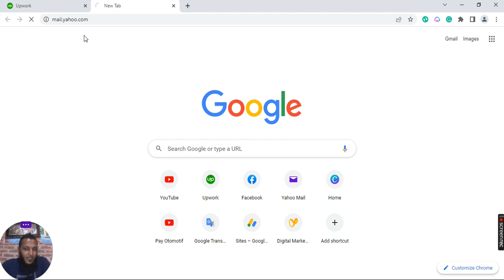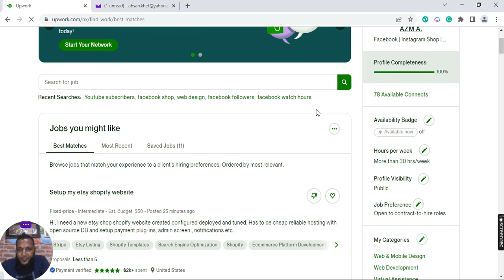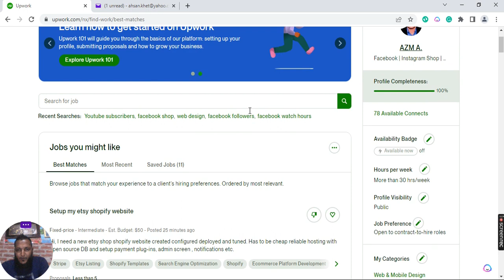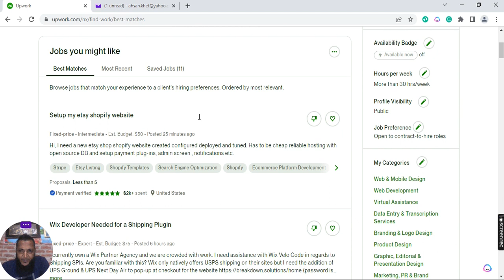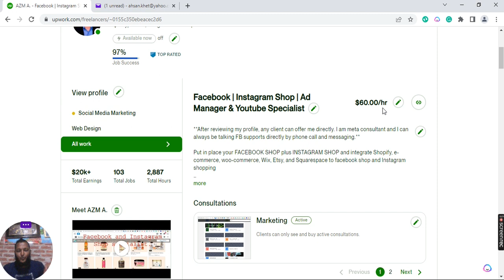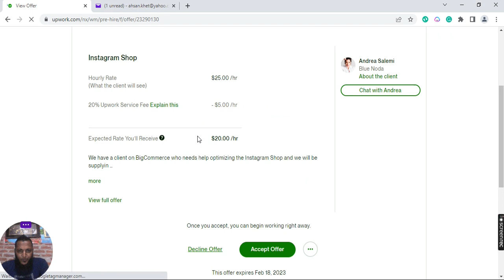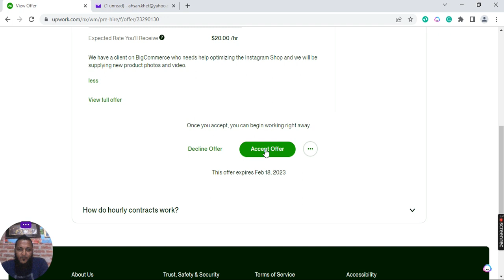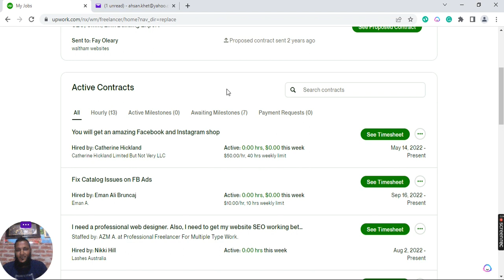How to accept Upwork job offer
As an established online marketplace for freelancers, Upwork is a great way to find jobs and make money independently. If you have found a job offer you like on Upwork, the next step is learning how to accept it. To do this, review the terms of your job offer carefully, including payment terms and expectations. It's important to understand what will be expected from you before accepting any job! Once you are confident about the specifics of your job offer, simply click the "Accept Offer" button in order for it to become active in your workspace. Before starting work on any project, make sure that you've agreed upon all payment details with your client so that there is full transparency throughout the project period. It is also important to remember that due to its highly secure system, Upwork requires two-step account verification before transactions can take place - keep this in mind when accepting a job or initiating payments. Following these steps will help make sure your experience with Upwork is positive and successful!